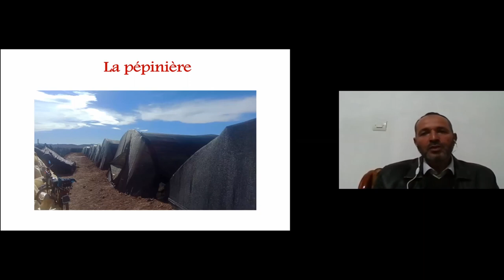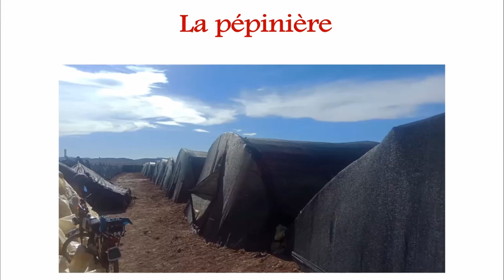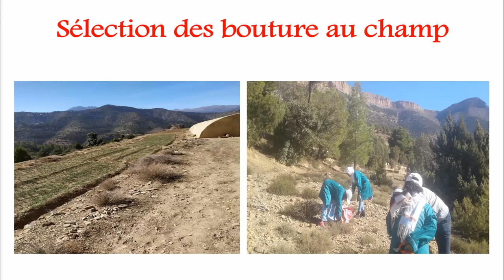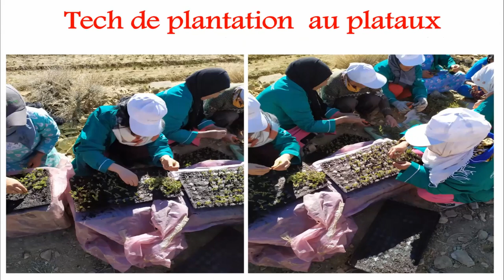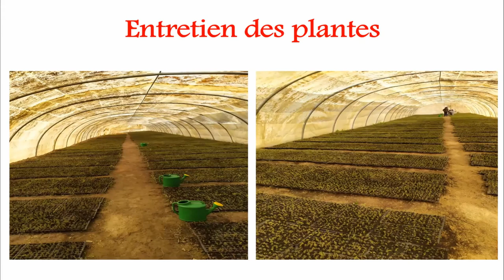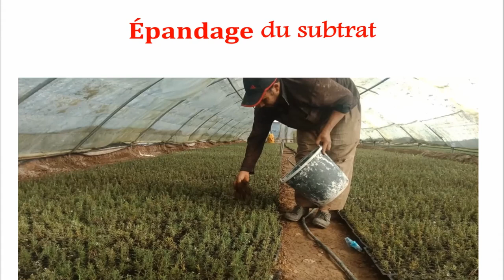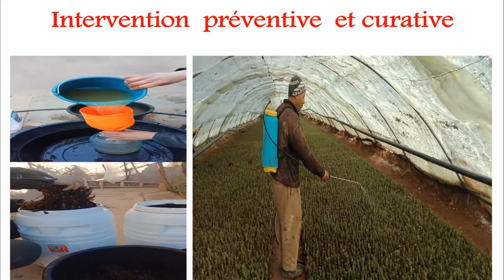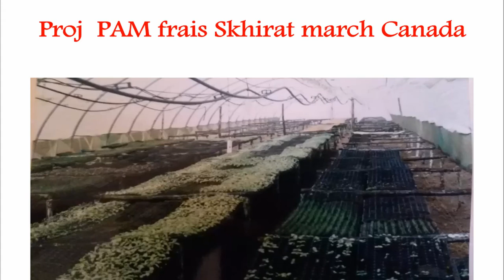PAM, Technique 2/3 : (Pépinière) النباتات العطرية و الطبية، المشتل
Les Plantes Aromatiques et Médicinales (PAM) dont la partie Multiplication et Pépinière avec un expert dans le domaine.
النباتات الطبية والعطرية في شقها المتعلق بالتكاثر و المشتل مع خبير في المجال.